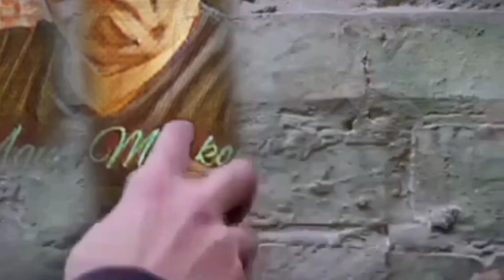MARS PGRI (Cover Siswa kls 3 SDN1 Cindaga Korwilcamdindik Kebasen tp.2021 / 2022 )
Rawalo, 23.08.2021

Dalam rangka meramaikan HUTRI Ke 76.
Siswa Siswi SDN1 Cindaga ikut memeriahkan dengan mengirimkan Vidio siswa menyanyikan lagu nadional.